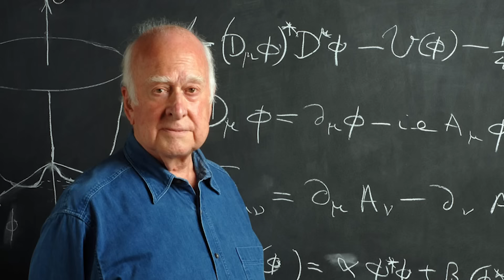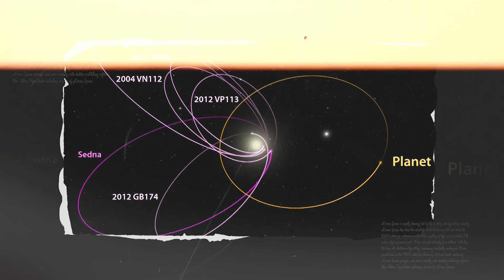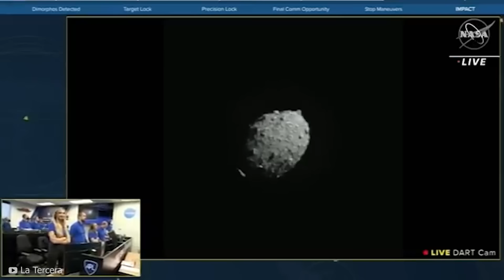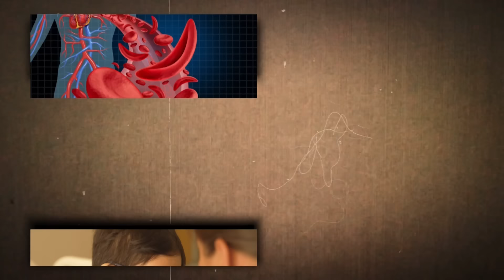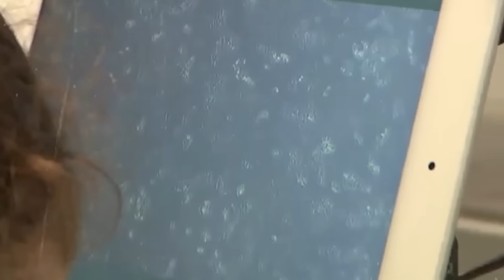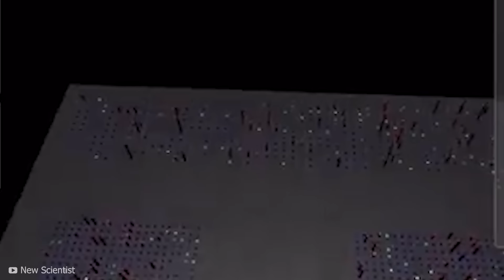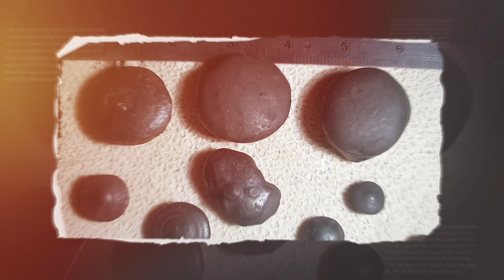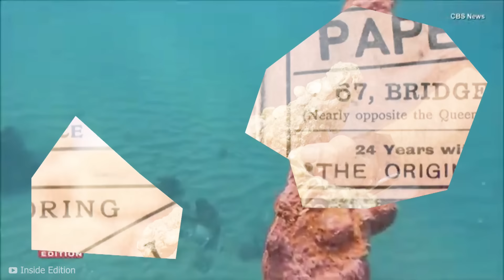Los Exploradores No Podían CREER Lo Que Veían Cuando Vieron ESTO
👨🏻‍🔬 Cada día, nuestros brillantes científicos y arqueólogos hacen todo lo posible por desentrañar todo lo que hay por descubrir sobre nuestro planeta. Desde una partícula previamente desconocida, hasta una antigua espada de los cruzados, aquí hay veinte hallazgos asombrosos.